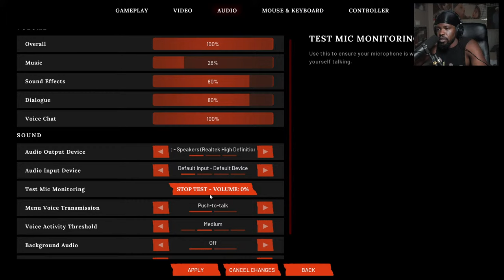Deceit 2 With The Gang! | !ninja